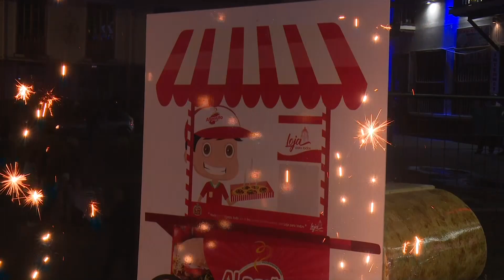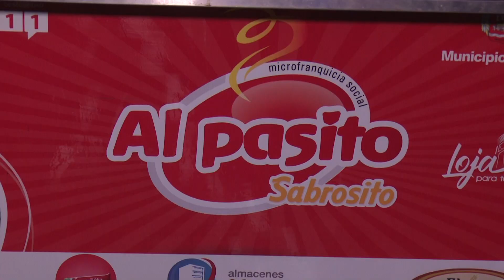AL PASITO SABROSITO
Con un evento cultural se innauguró  el proyecto Al pasito Sabrosito